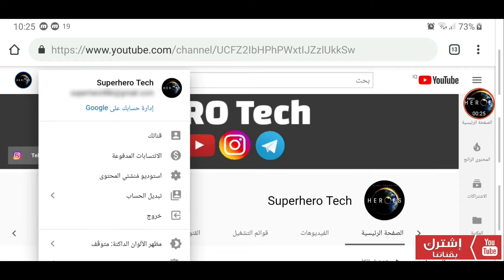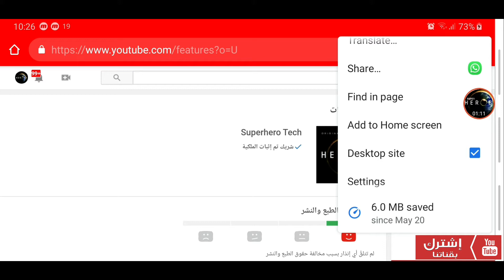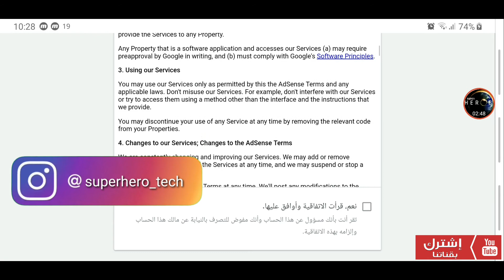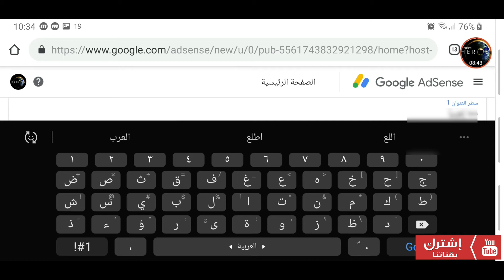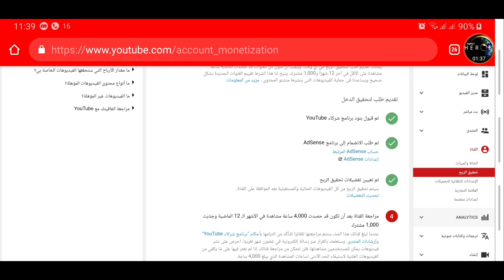طريقة انشاء حساب ادسنس من الصفر وربط قناتك لبدء الربح مباشرة من الهاتف🔥how to open AdSense account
شرح سريع لطريقة انشاء حساب أدسنس وربط قناتك لبدء الربح من اليوتيوب ومباشرة من الهاتف المحمول😍👍🔥

لا تنسى الأنضمام بالقناة وتفعيل الجرس والأعجاب 👍👍ليصلك كل جديد ودعما منكم للقناة لنستمر بالشروحات..